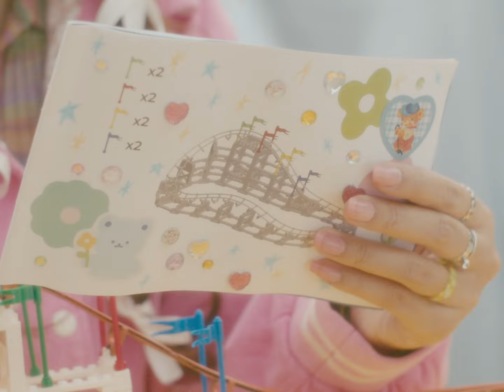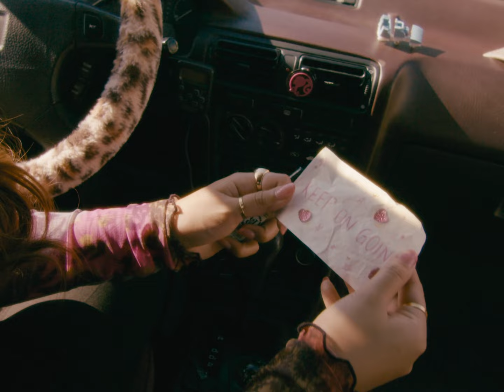Kelsey Kuan - Roller Coaster (Official Music Video)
Listen to "Roller Coaster" here!

Video Credits:

Director: Ashley Alviar-Langley
Assistant Director: Ken Shinozaki
DP: Ai Kojima
1st AC: Richard Sue, Justin Lin
2nd AC: Zee Howell-Simpson
Gaffer: Haley Minyoung Kreofsky
Key Grip: Jo Zhou
G&E Swing: Erin Montoya
Wardrobe Stylist: Cindy Nguyen
Wardrobe Assistant: Cassy Alvidrez
Editing: Peach Yang
Graphics: Theresa Liên
BTS Photo/Video: Jireh Deng
Production Assistant: Jaebin Cha, Polly Lau, Josh Nascimento, Mathew Boe